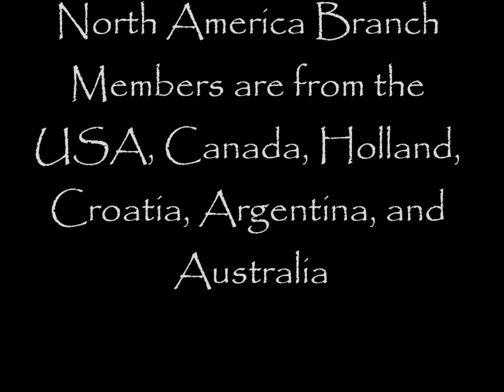Sumi e North America Branch ICCPS 2016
This is a video of the sumi work of the members of the North America Branch - ICCPS. International Chinese Calligraphy and Ink Painting Society. ICCPS was founded by Ransui Yakata, Tokyo, Japan and has members across the globe.